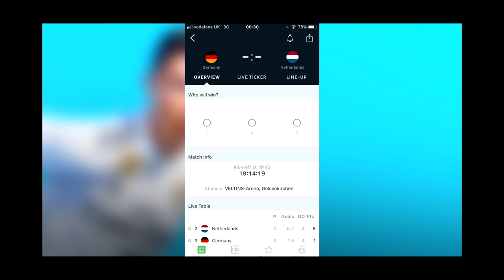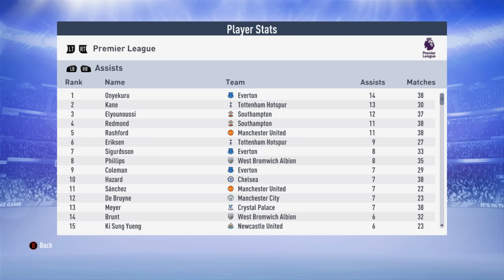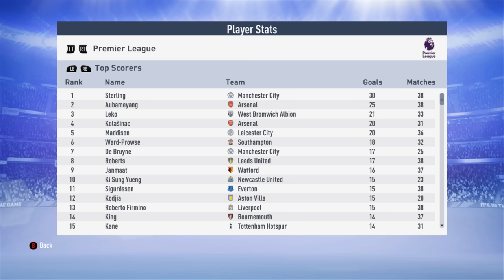WHAT IF YOU RANDOMISE EVERY PLAYER'S POSITION ON FIFA 19?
We're back, we're randomising once again... This time it's player's positions getting chucked out of the window, and it's about to cause carnage to FIFA 19 Career Mode!